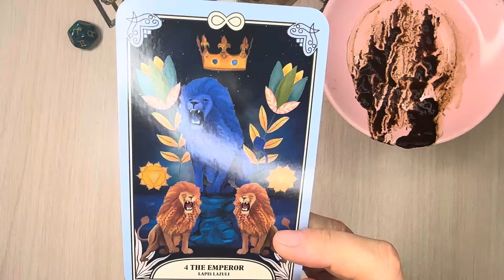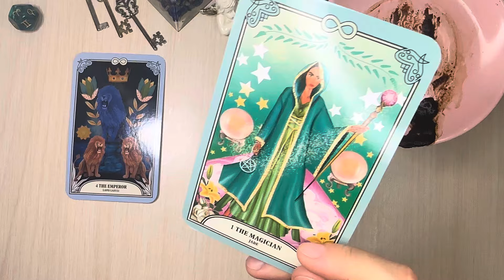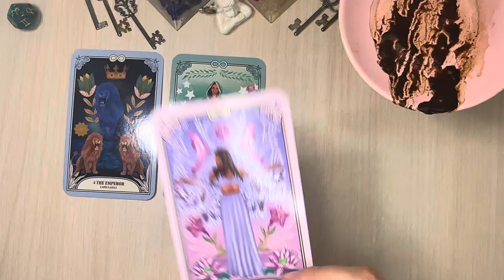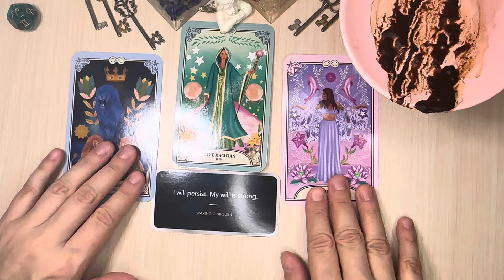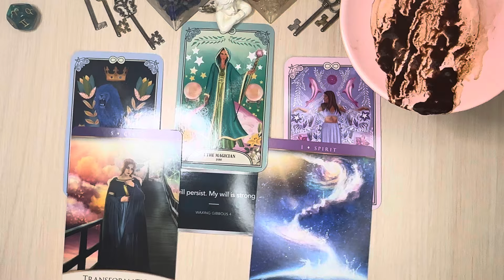ARIES • YOU WILL ACCESS to All The Resources YOU Need!” Mid August | Coffee Cup Reading •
This is a Coffee Cup and tarot reading for Mid August. I hope you can find the answers you are searching for.

I appreciate all your support. Your existence is a true blessing.